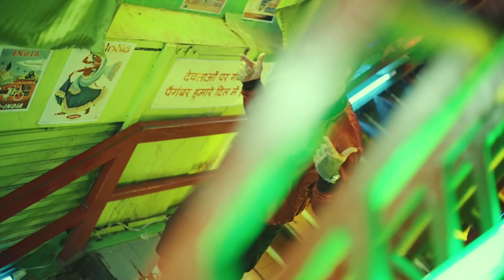ANANDA URBAN SOUL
THE SOUL OF THE PEOPLE IS THE SOUL OF THE CITY
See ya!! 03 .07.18